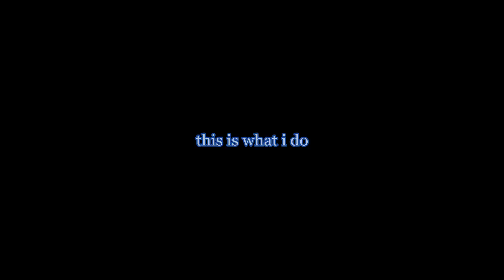Ecourier A20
A video where i show what i do for a living.

Bike used: Honda CBF600 2005
Recorded with GoPro Hero 3+ Black Edition
Edited with GoPro Studio and AVS Video Editor